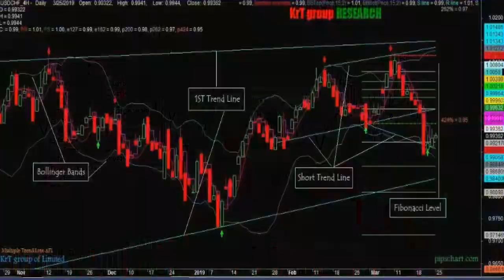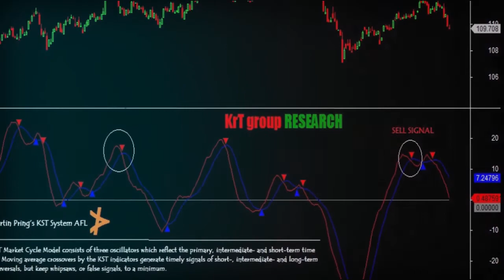𝐀𝐦𝐢𝐛𝐫𝐨𝐤𝐞𝐫 𝐀𝐅𝐋 𝟮.𝟬 - Martin Pring’s KST System AFL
Amibroker AFL 2.0 - Martin Pring’s KST System AFL is one of the most important Indicator AFL for the wisestocktrader. It's Known as a amibroker trading system afl.